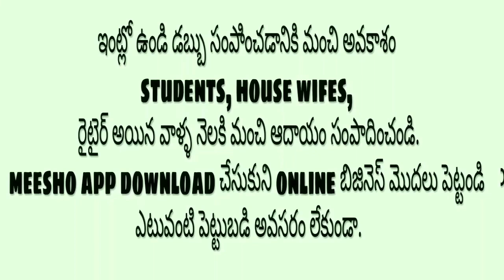Lookbook of Exclusive jewelry/trying Jewelery from spurthi Jewels/మొదటిసారి ఇన్ని చీరలు కట్టుకోవడం😄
🔜How to Order At Spurthi Jewels
🌺 Mode:- Paytm/Tez(Google pay)/Bank account/Phonepay
🌺 Share complete address
🌺 We will ship the item for u in 5 to 7 working days
❌ *Make a video while Opening the item from cover open to end*
❌❌ *Damages can’t be claimed with out video* ☝☝

❌❌ *Without Unbox Video, no exchange accepted for damaged products*
💥 Video should be from beginning of the cover opening Till End
💥 One Pearl Missing u want to exchange also Video Is Must

Spurthi Jewels for best quality jewellery and good service .

Whatsapp group for updates
Group 1

❤Pay online Tez/Paytm/Gpay/phonepay/bank
❤Share address
❤Any damages can be claimed only through opening video

Become a Meesho Reseller & start earning from home! 30% (Max Rs.

xoxo

😍 with love
mounika 🤳💅💄👗👠🛍️👛👙👑